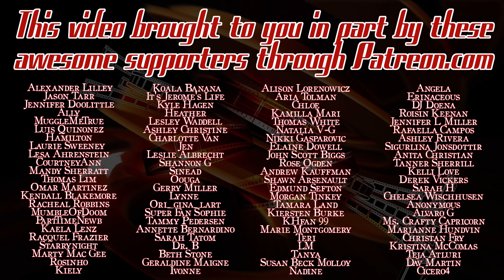WHITE ABED + NAKED POOL! Community Reaction 1x17 "Physical Education"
My Community Reaction to Season 1 Episode 17 (1x17) titled "Physical Education". I hope you enjoy my Reaction to Community.